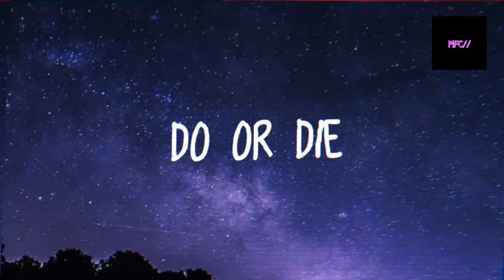Do Or Die - ( músic free copyright)